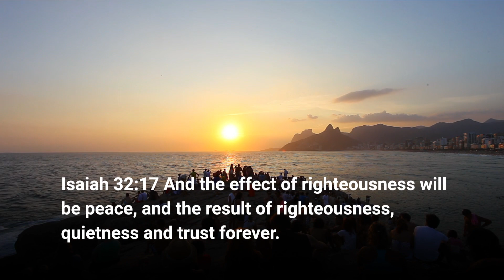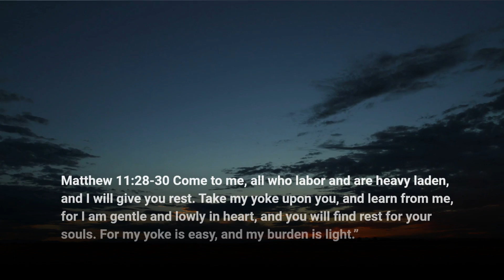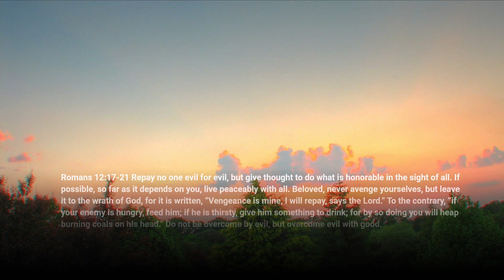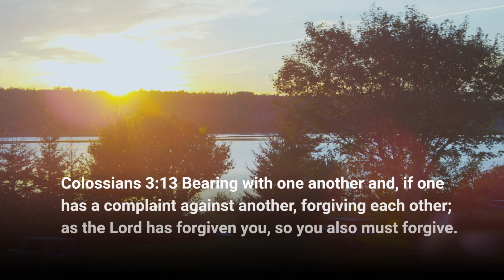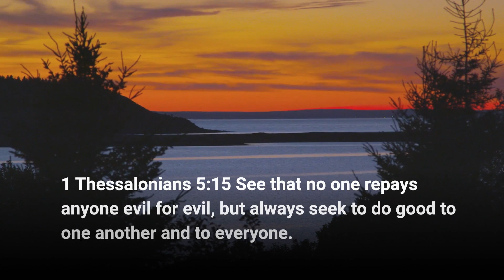Bible Verses On Peace Part 4 | Living Truth